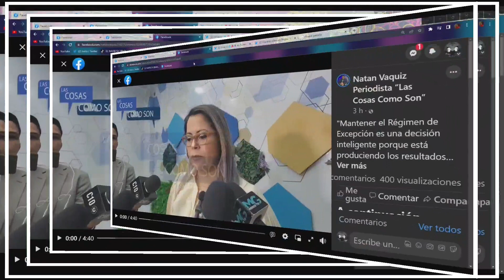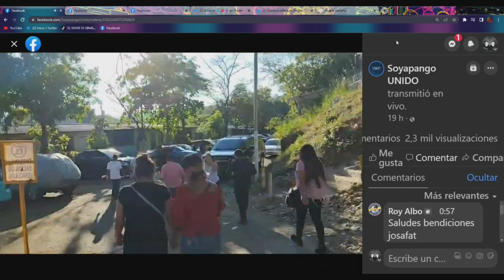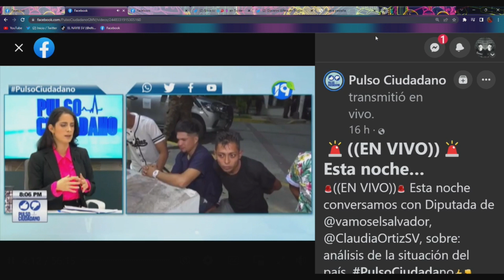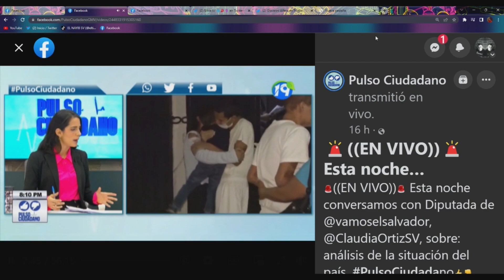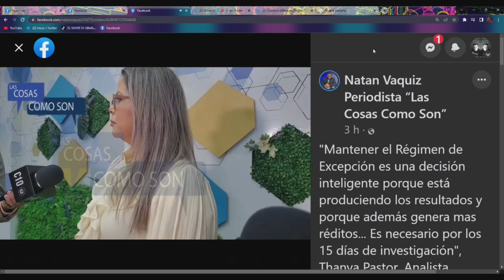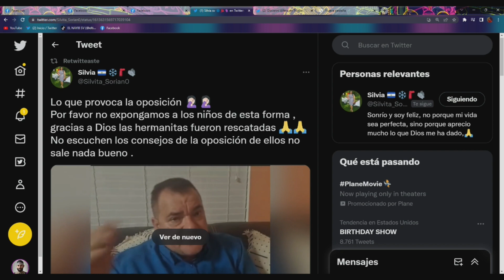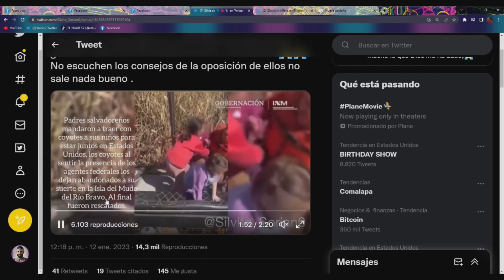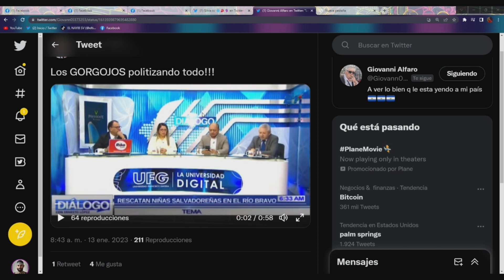!BombazoA¡ Nayib Bukele No Esperaba Que Esto Siguiera En Alcaldia d Soyapango Hay Que Hechar a Todos